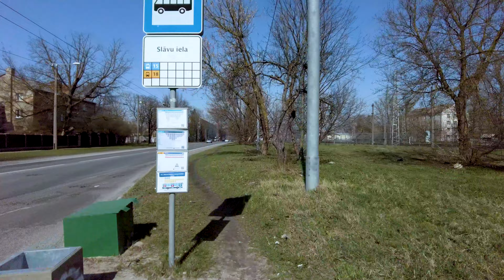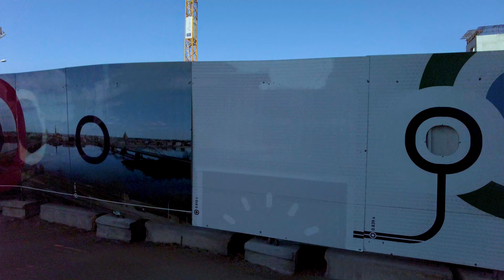[RIGA] ĶENGARAGS to Centraltīrgus bicycle ride [Lofi / Jazz Hop / Chillhop]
Chasing the 15th trolley on some spring mornig. Bicycle ride from the Ķengarags to the Centraltīrgus.

00:00 Vens Adams - Cozy Winter Nights & Vinyl
02:04 Grisp - Diner
04:05 Novvel & LOKY - Simple Thoughts
06:51 SYNC.EXE & Farnell Newton - Echoes
09:13 Grisp - Let's Have a Walk
11:54 Nogymx - Wistful Dreams
13:30 Nogymx - Awakenings
15:43 Mathien & Howden - Sam's Theme
18:18 Novvel & Auream - Cortado
20:49 Jwxd - Snowfall
23:18 Grisp - Just Chilling
25:48 Spective - Constellations
28:07 eaup & luvpug - Blueberries